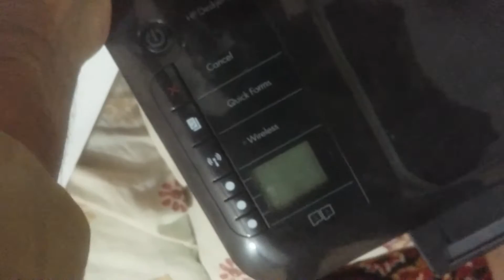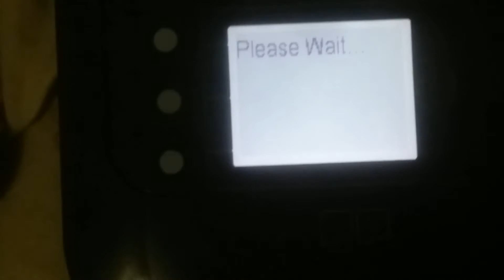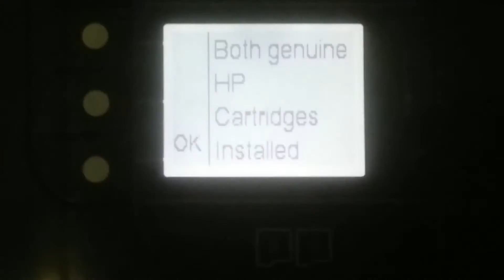HP DeskJet 3000 J310 reset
In this tutorial, you will learn how to reset Hp Deskjet 3000 J310.
Btw the point is why are you resetting the printer. Well probably because the printer is not working properly.
It show some issues in windows 10 for which first of all reset the printer and then download the drivers from here
Make sure you download it with virtual assistent. It will be work fine then. Hope it works for you.